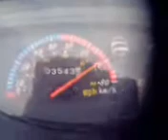71km/h Zipp Astec Nasielsk